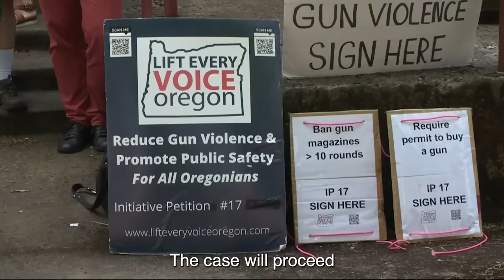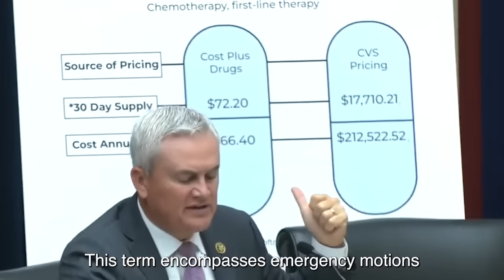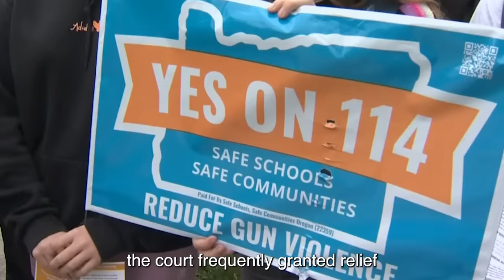Supreme Court New Unanimous Decision on "Assault Weapon" & Magazine BAN